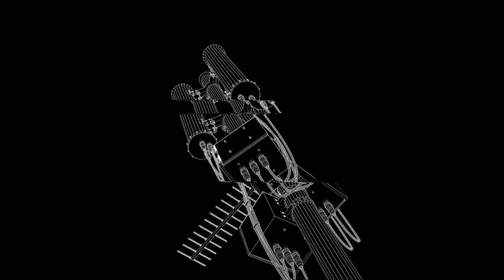Robotics Notes Double Pack Trailer Anuncio Nintendo Switch HD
■■■■■■Proyecto: Nintendopolis■■■■■■

2.Si quieres que tus amigos disfruten también el video, compártelo en Facebook, Twitter o la red social que más te guste.